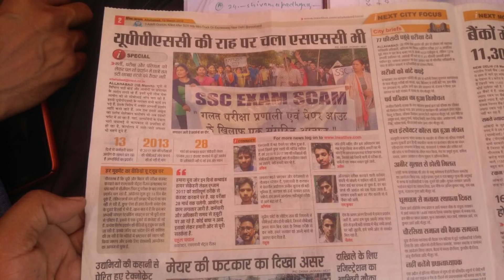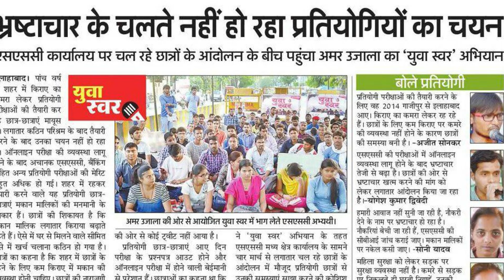सुनिये एक छात्र की समस्याओं को/क्या क्या झेलना पड़ता है एक नौकरी पाने के लिए/Papa Kehte Hain(cover)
घर वालों का छात्रों से क्या क्या उम्मीद होती हैं और हक़ीक़त में एक छात्र के सामने क्या क्या मुश्किलें होती हैं, सुनिये इस गाने में

Voice- KAHIL Sultanpuri.
Lyrics- KAHIL Sultanpuri.
Presented By - Abeera Arts

Chhod Padhai Pakad Lo Kadhai
Milker talon pakauda.